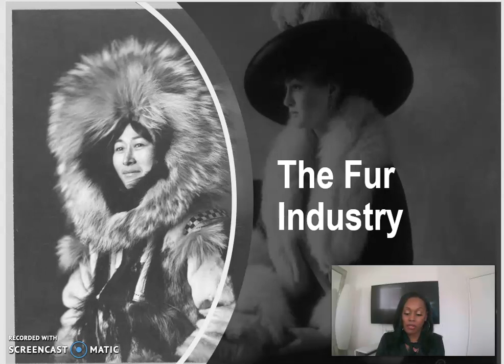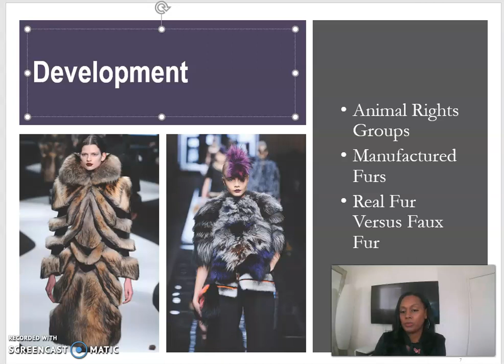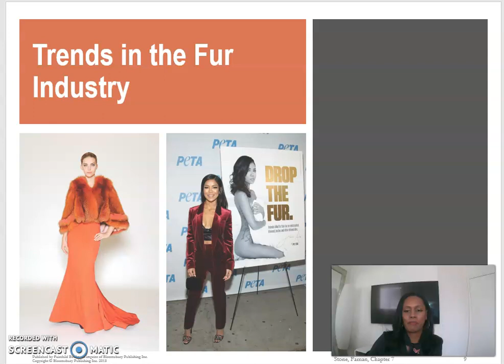FASHM 10/Chapter 5: Fur